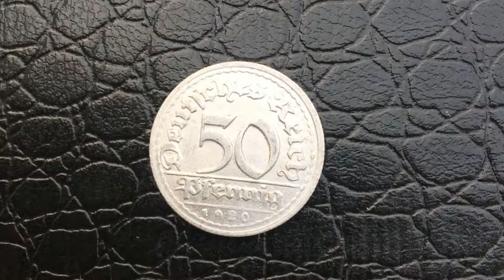Coin Deutscheland 50 pfennig 1920 - GERMANY